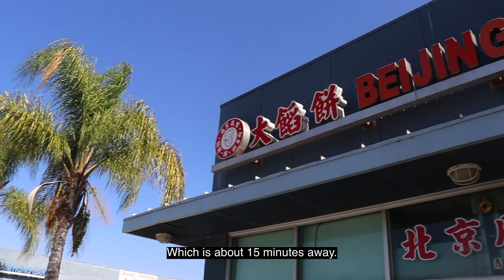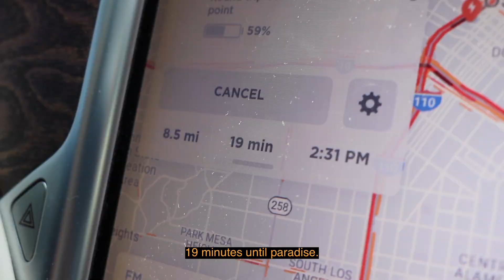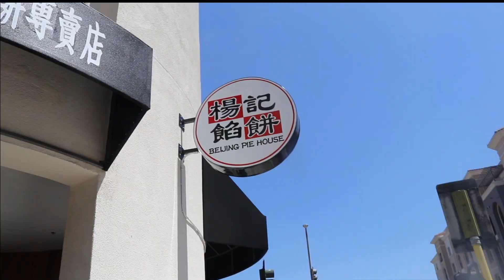eating too many Chinese MEAT PIES // how to make a wonton dumpling 🥟 〰️ elsie hewitt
this video is special to me because i’ve been OBSESSED w Beijing Pie House ever since i first tried it earlier this year.

it is truly a unique food experience and i’ve been dying to know how they make these lil round meat pies. and i got to learn!! and even make my own lil wonton dumpy!!!

the texture and flavor isn’t really like anything else i’d tasted before i ate at this place. they basically make a bao dumpling and then they smush it and pan fry it.
it’s so unbelievably tasty and comforting.

ANYWAY, the original location is in Monterey Park, CA, and the new location we visited is in Alhambra, CA.

you guys gotta try this place its unreal !! and tell them I sent you !!

and STEIN FOR THE MUSIC!!